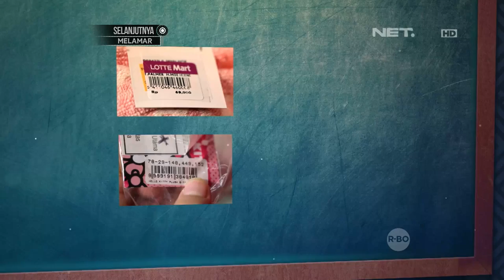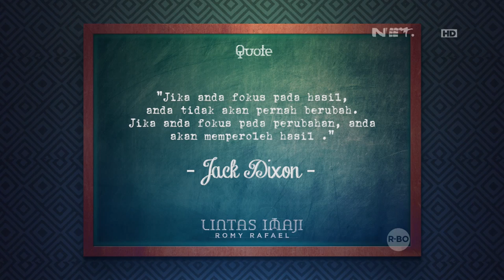Lintas Imaji - Akhirnya Kedua Kasir Bisa Menebak Barcode Benda yang Dipilih Alika (3/3)